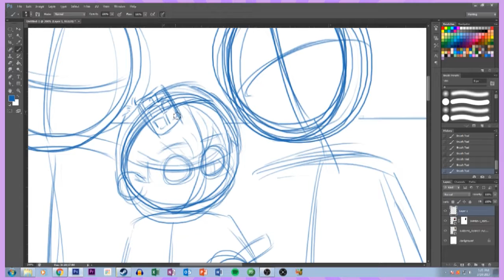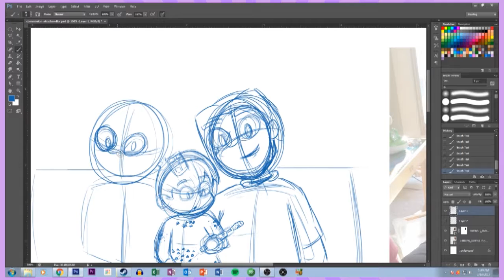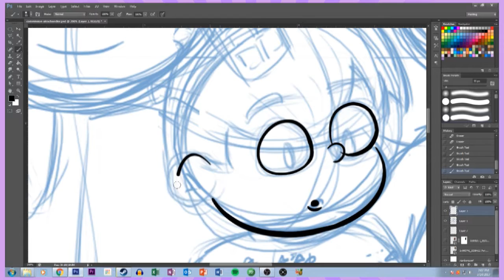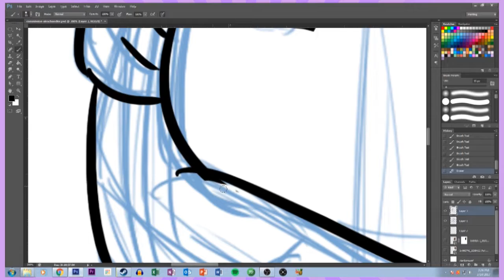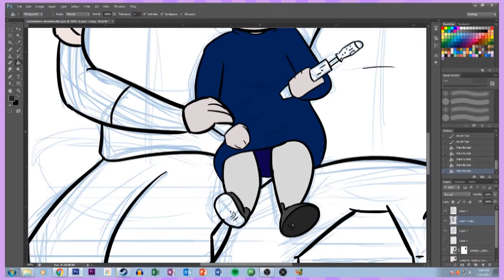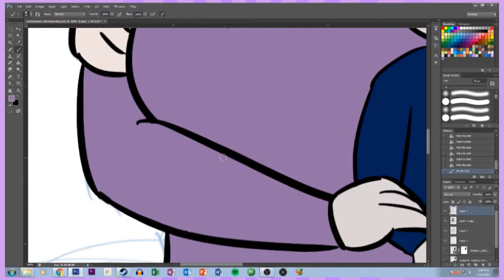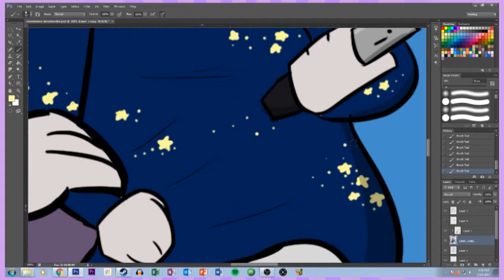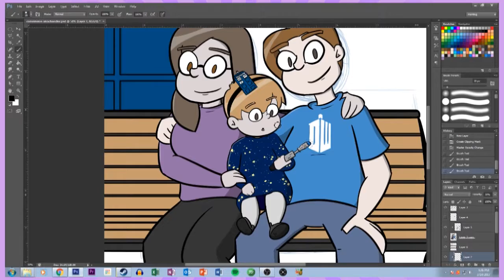Time Lapse Commission: Alex C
In today's adventure, Nick shows the process of creating a commission requested by Alex C.